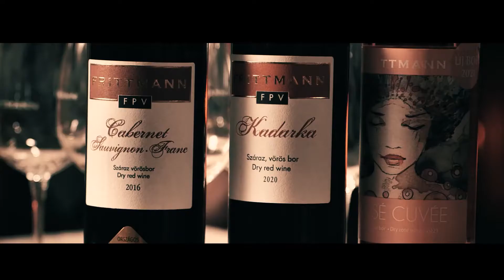PajtaKult negyedik TV adás előzetes